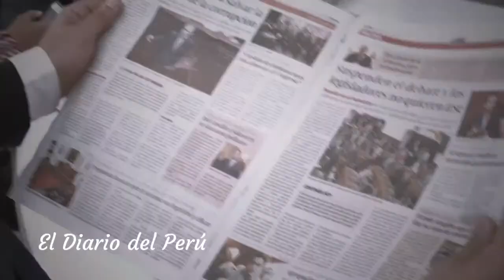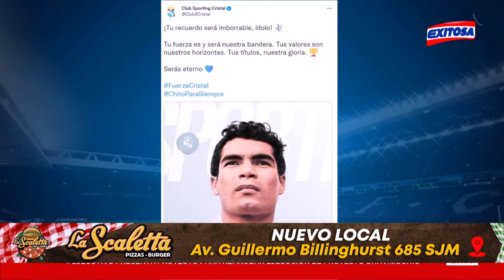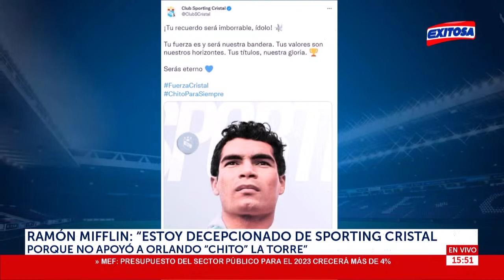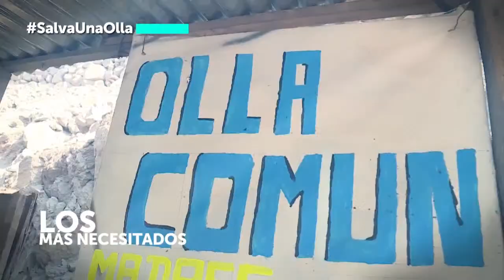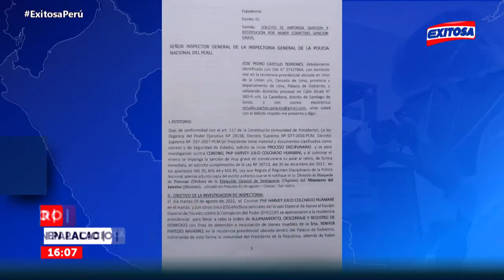EXITOSA DEPORTES ⚽ con GONZALO NÚÑEZ, ÓSCAR PAZ y JEAN RODRÍGUEZ - 25/08/22